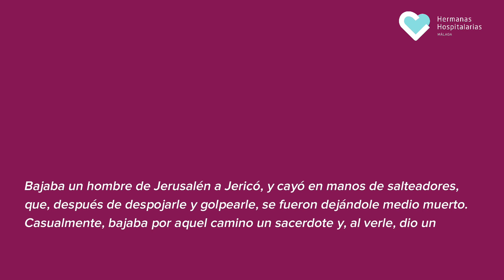Jornada Mundial de la Persona Enferma 2023